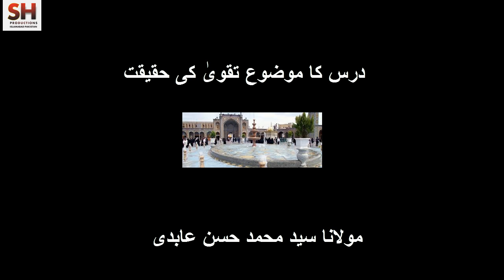Molana Hassan Abidi Qom Iran Dars 230716 2 Taqwa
Silsila Daroos from Qom Iran Molana Syed Muhammad Hassan Abidi Topic Taqwa ki Haqiqat 23 July 2016-2